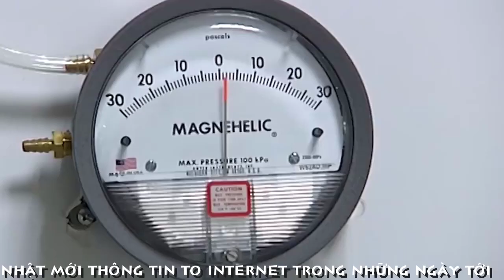[FULL HD]CA 431 THỨ 17 TỬ VONG-ĐÀ NẴNG SARS-COV-2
ĐÀ NẴNG SARS-COV-2
CA 431 THỨ 17 TỬ VONG
PROMOVIES VIDEOKAR NS QUANG DAU